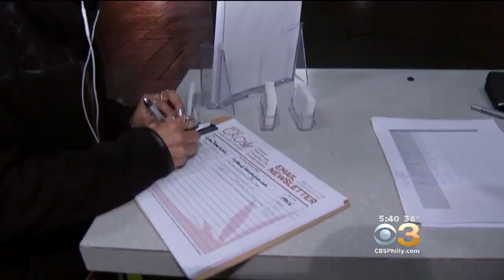Women Grow Philadelphia Hold Marijuana Forum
CBS3's Rahel Solomon reports.